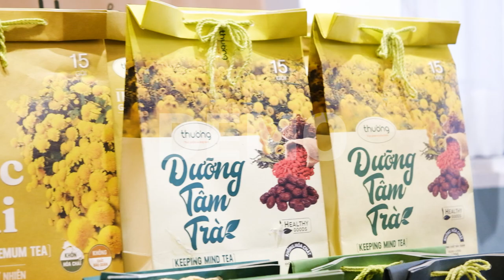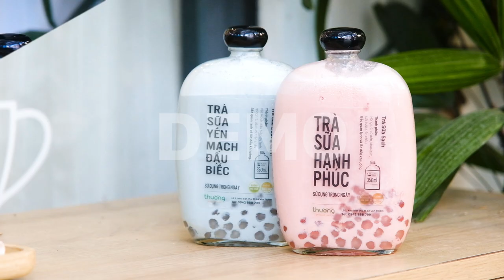Check in Thương - Drinks of love | Lô 2, Khu biệt th 35 Lê Văn Thiêm, Thanh Xuân